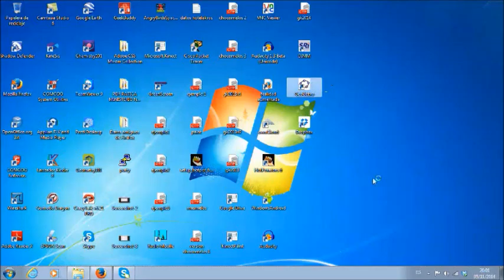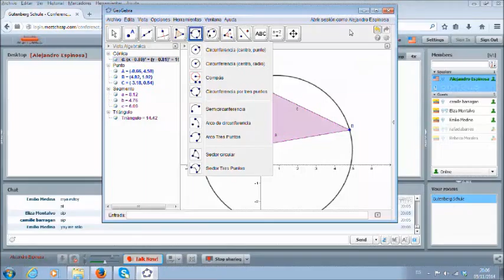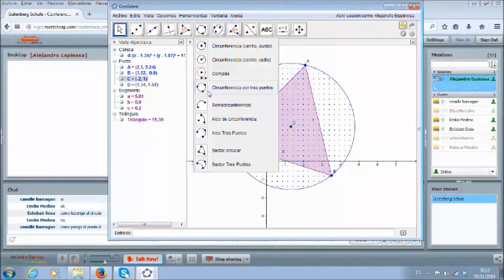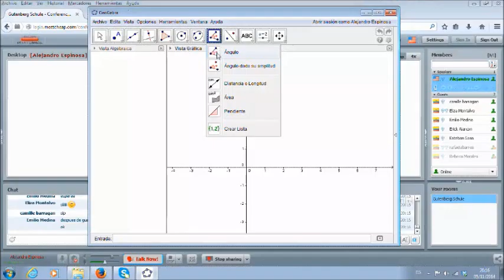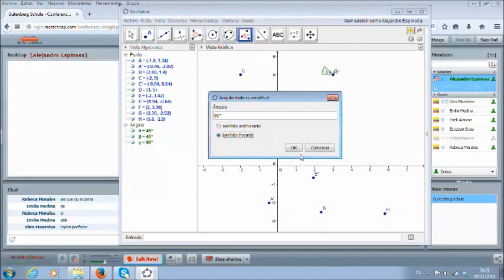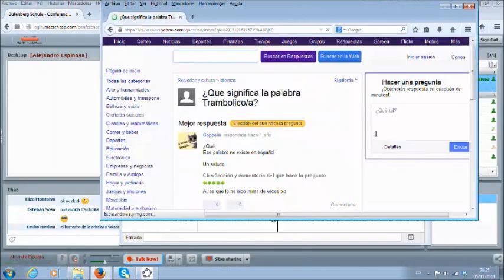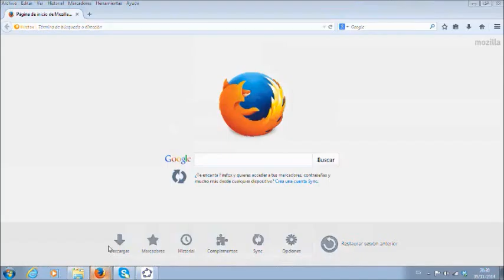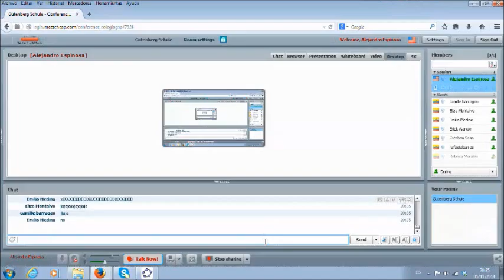geogebra 005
Curso virtual de Geogebra colegio Gutenberg Schule